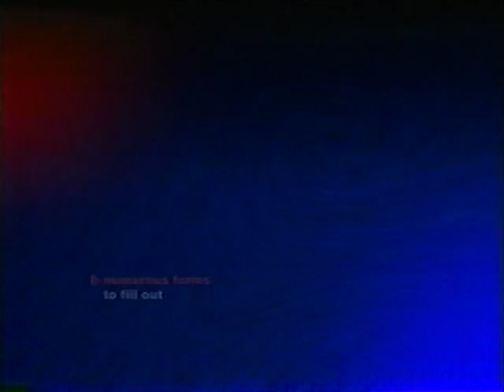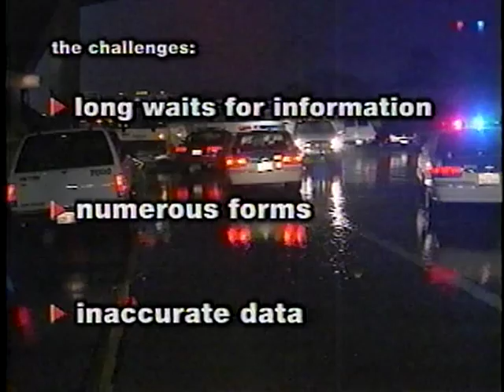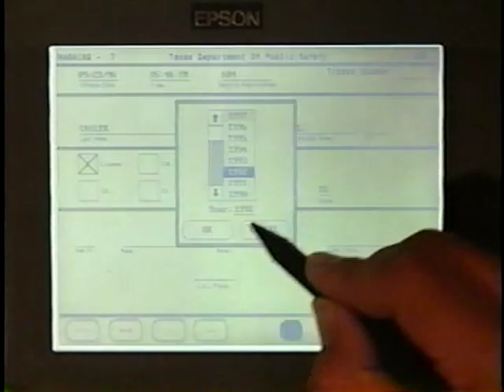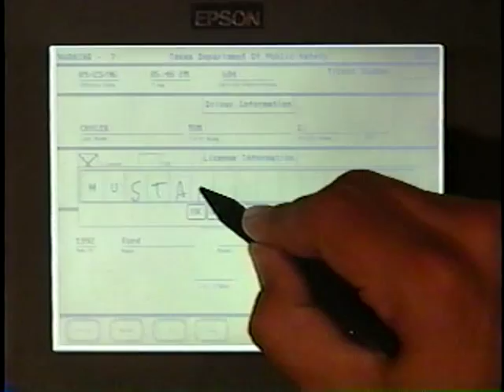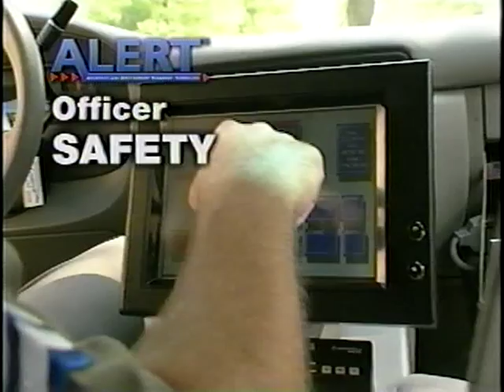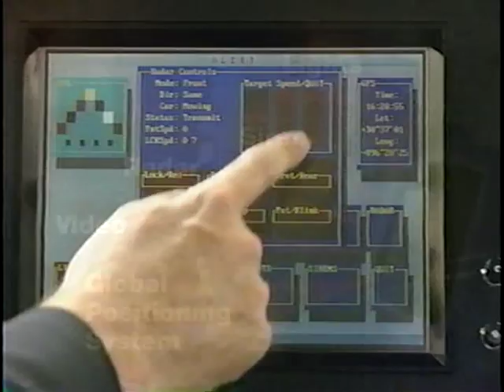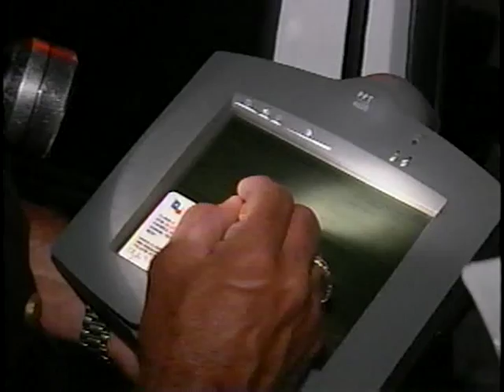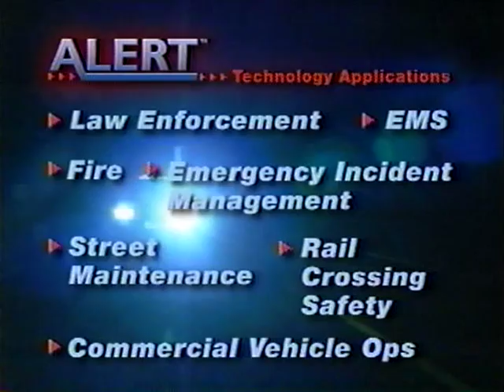ALERT: Advanced Law Enforcement Technology, Public Safety Technology for the 21st Century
ALERT: Advanced Law Enforcement Technology, Public Safety Technology for the 21st Century - Department of Transportation 1996 - Video VH-377 - The ALERT system integrates a wireless, computerized data entry and access system for first-response traffic officers with a data management system for traffic records managers and administrators. Officers are tracked by global positioning and equipped with an in- vehicle touch-screen, a hand-held remote, digital photo and video capability, and direct access to federal, state, and local records. All data is entered electronically at the scene into pre-programmed forms, eliminating the need for transcription, and it is automatically transmitted to state and local record centers. Estimated on-scene time savings are 20-50 percent.